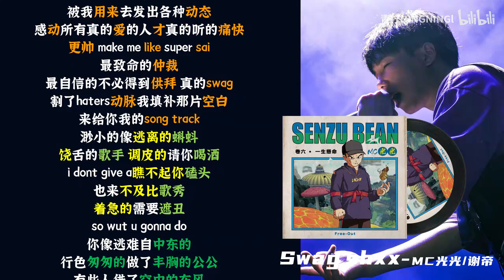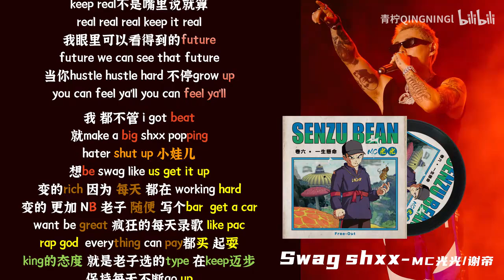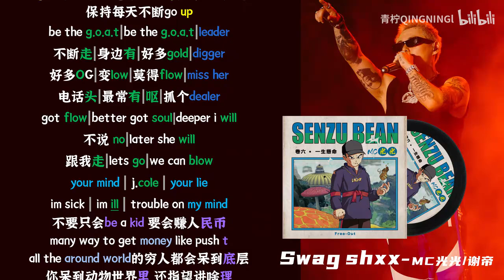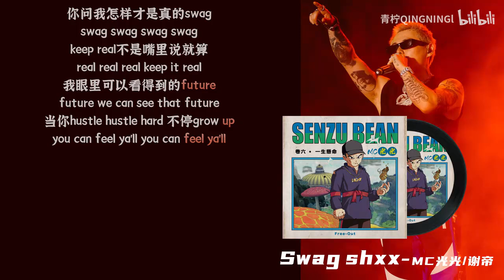中文说唱史诗级合作！MC光光 谢帝 - Swag shxx【韵脚/切分检查】